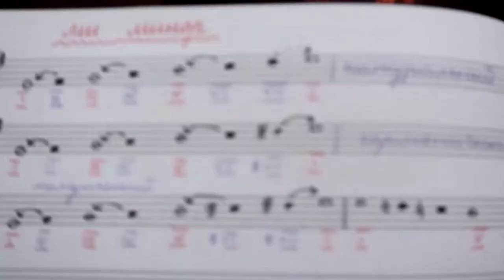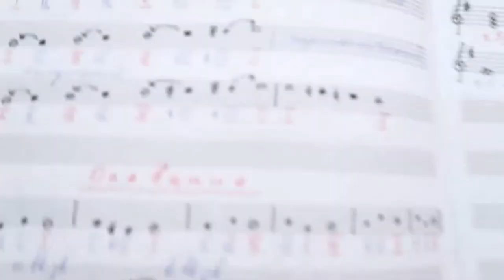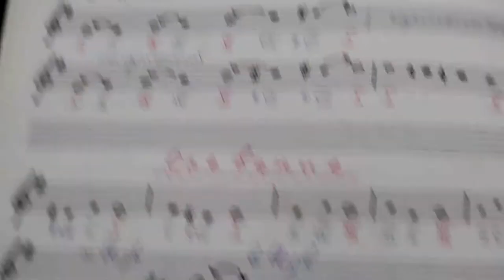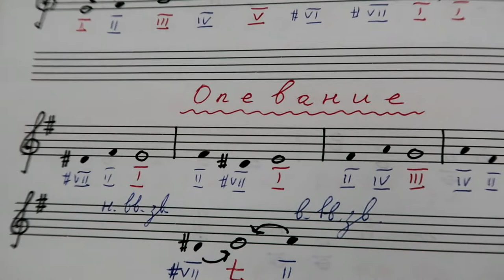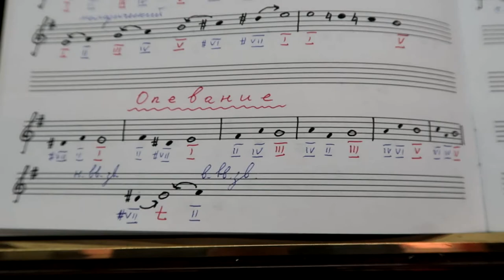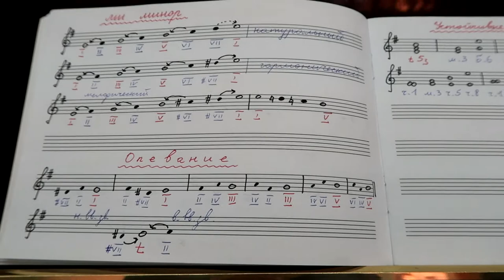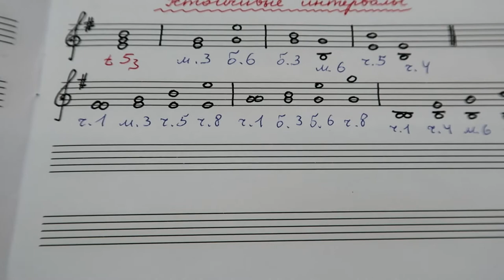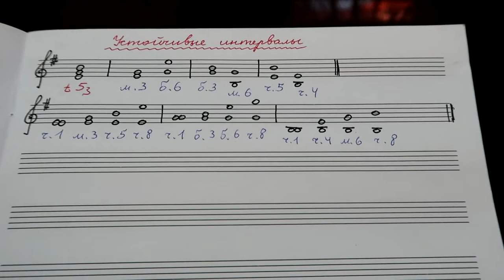МИ МИНОР: КАК РАБОТАТЬ В ГАММЕ? Сольфеджио 2-3 классы. Ступени, опевание, устойчивые интервалы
В этом уроке мы будем работать в гамме ми минор:
Вы узнаете о том, как разрешать неустойчивые ступени в устойчивые, как опевать устойчивые ступени и что такое вводные звуки в ля миноре. Кроме того, мы построим все устойчивые интервалы.